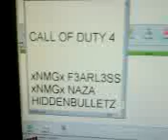CALL OF DUTY 4 OLD SCHOOL CROSSFIRE GLITCH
THIS IS A GLITCH ON CALL OF DUTY 4 IF U WANNA ADD ME MY GAMERTAG IS xNMGx F3ARL3SS ENJOY THE VID!!